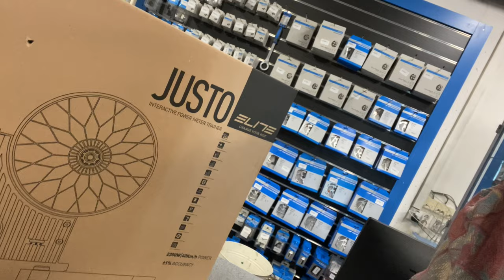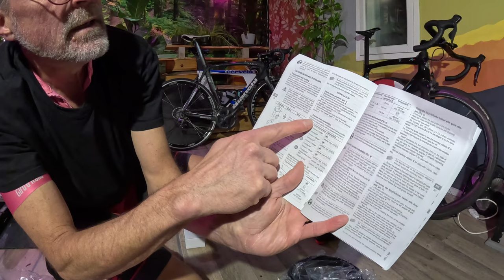Elite Justo unboxing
Uutta traineria kehiin. Replacing Elite Direto with Elite Justo.